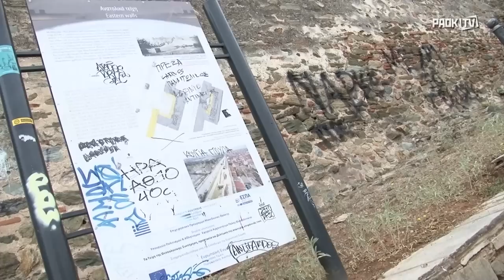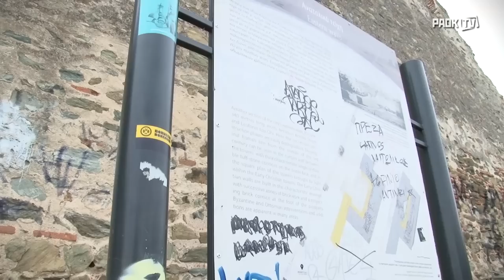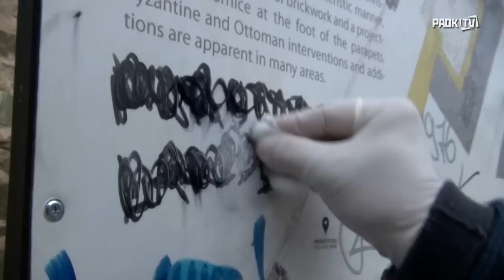Προστατεύοντας την κληρονομιά μας - PAOK TV